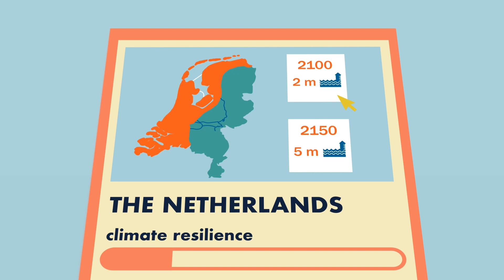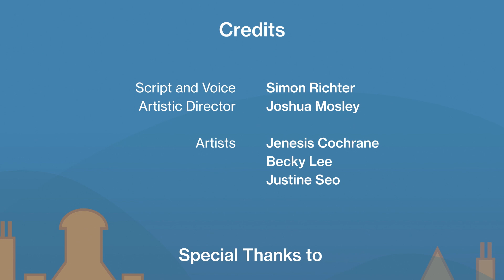Is the Netherlands Too Deep to Fail?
There’s a housing crisis in the Netherlands. The government wants developers to build almost a million new homes by 2030. More than 800,000 are planned for flood prone areas, either well below sea level, in marshy areas, or in flood plains without dike protection. The threat of accelerated sea level rise makes this an iffy proposition. Professor Poldergeist suspects the Dutch have a gambling problem: They’re betting the government will agree that the Netherlands is “too deep to fail” and will go to any length to protect risky investments.

Sources:

“Sea level in the IPCC 6th assessment report (AR6),” Stefan Rahmstorf, Potsdam Institute for Climate Impact Research. “The IPCC has introduced a new high-end risk scenario, stating that a global rise ‘approaching 2 m by 2100 and 5 m by 2150 under a very high greenhouse gas emissions scenario cannot be ruled out due to deep uncertainty in ice sheet processes.’”

The Royal Netherlandic Meteorological Institute (KNMI) endorsed the projections of the IPCC AR6 in its Klimaatsignaal’21

For documentation of the Delta Commissioner’s Advice to the government regarding building in vulnerable areas,

To learn more about NIOZ oceanographer Sjoerd Groeskamp and the Northern European Enclosure Dam

The new strategy cards refer to climate adaptation plans for the Netherlands
1. Plan B: NL2200, LolaLandscape
2. NL 2120, Wageningen University and Research
3. NL 2121 Land met een plan, KuiperCompagnons

Hugo de Jonge serves as Minister of Housing and Spatial Planning in the 4th Rutte government.